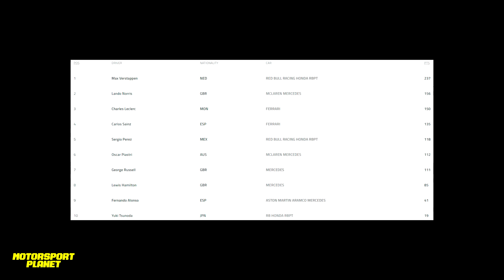🏆VERSTAPPEN y NORRIS le ENTREGAN la VICTORIA a RUSSELL y MERCEDES💥 FINAL INFARTANTE en AUSTRIA🔥